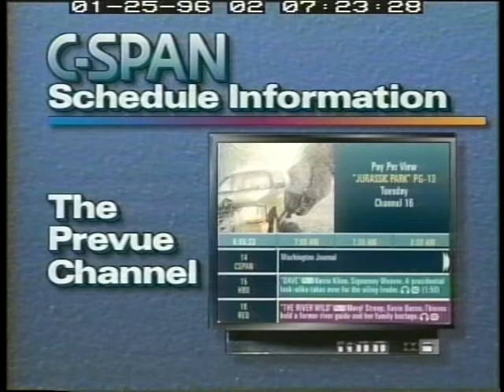White House Travel Office Part 2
White House Travel Office Part 2 - House Oversight Committee - 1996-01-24 - Product 69540-1-DVD - U.S. House of Representatives.  House Committee on Government Reform and Oversight. Seven former White House employees testified about being fired from the travel office in 1993. The last few seconds of the hearing are missing.   Filmed by C-SPAN. Non-commercial use only.